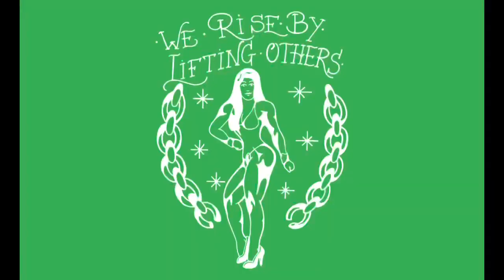KOREAN SKINCARE NO SUPERMERCADO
Produtos de skincare coreanos que a gente encontra com facilidade por aqui no Japão!